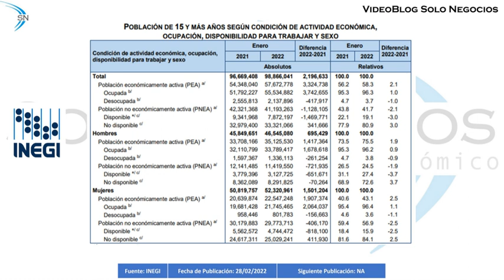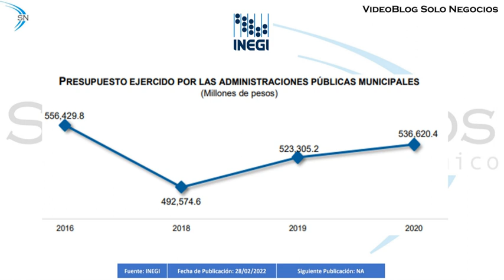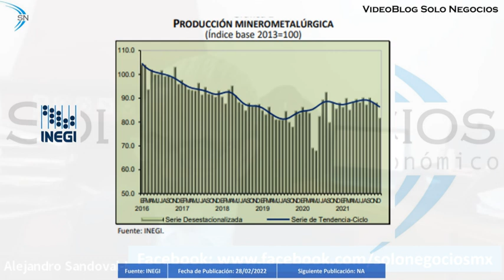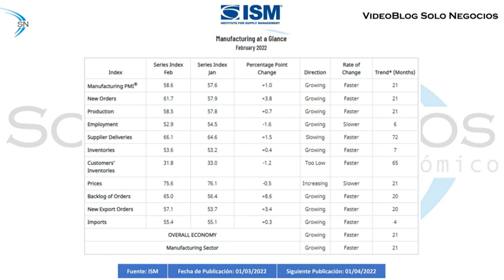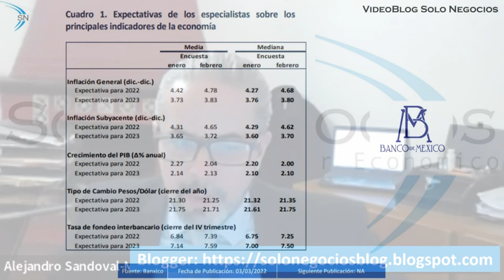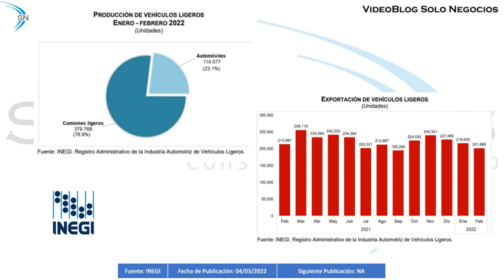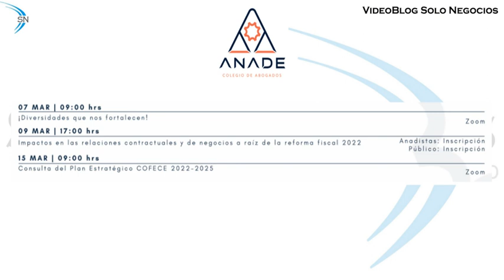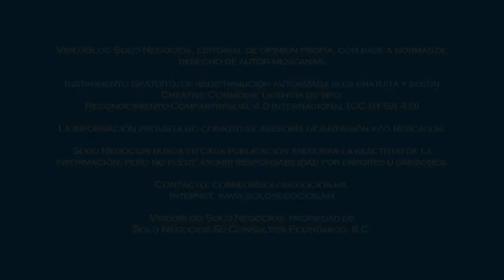[VBSN] VideoBlog Solo Negocios, 04/03/2022; tema: Resumen Semanal Solo Negocios